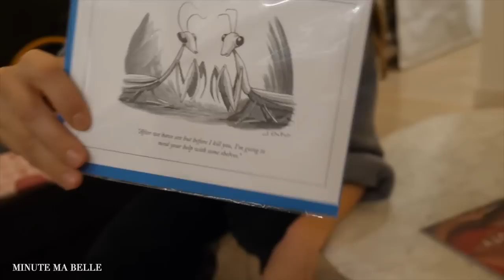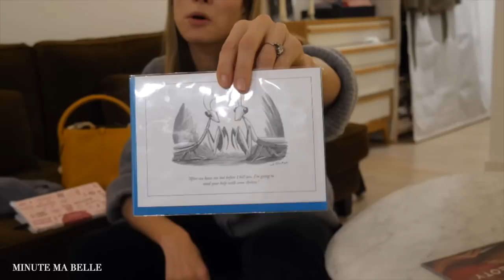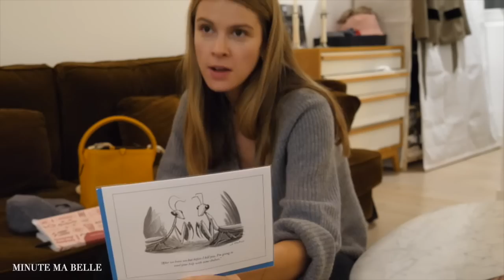Dans le sac de Monica de La Villardiere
La journaliste Monica de la Villardière a vidé son sac dans son appartement à Paris.
Elle anime un Podcast Fashion No Filter.